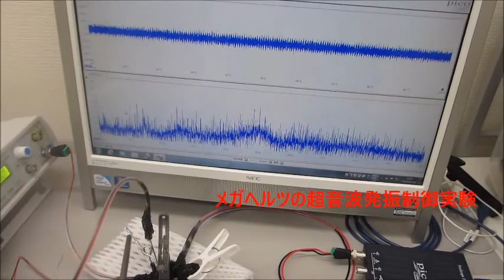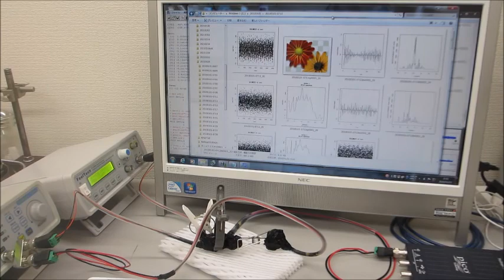超音波伝搬制御による表面改質（応力緩和・均一化）ー基礎実験